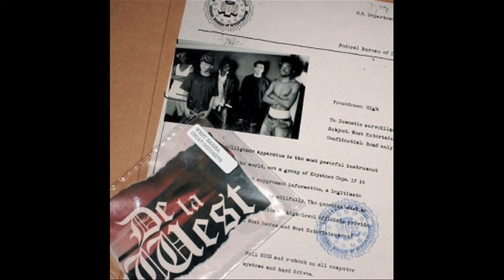West Barna - Sentimiento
West Barna - De la west
Interpretado por Mr.O